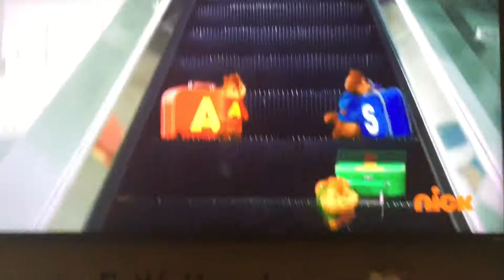DSi References In Alvin 2